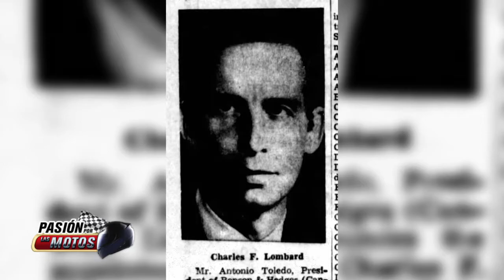PASIÓN POR LAS MOTO, HISTORIA DEL CASCO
Transmitido en PasiónPorLasMotos por la señal de Guatevision y AztecaGuate el 18 y 19 de julio, en el programa 382.